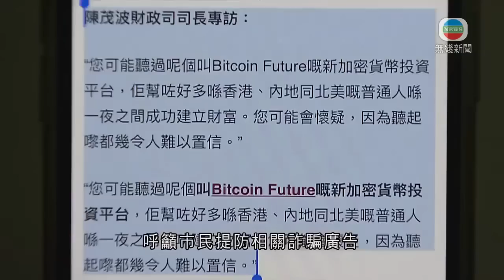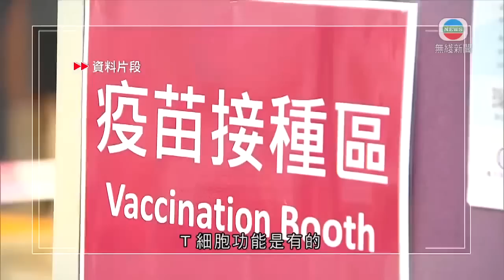無綫香港新聞TVB News | 政府籲市民提防網流上傳涉財政司司長訪談詐騙廣告及網站 | 許樹昌指現時新冠死亡及嚴重個案極少 新增確診個案升市民毋須擔心-2022-06-11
00:00 許樹昌指現時新冠死亡及嚴重個案極少 新增確診個案升市民毋須擔心
00:45 許樹昌指新政府上任後將與內地再商通關條件 維持現行社交距離措施合適
01:37 張炳良稱中央落實愛國者治港 憂外部勢力介入香港
02:35 特首稱從未就提出修訂《逃犯條例》感遺憾 指抗疫政策無不足
05:54 政府籲市民提防網流上傳涉財政司司長訪談詐騙廣告及網站
06:52 許樹昌指本港暫不會現第六波疫情 已有條件對海外通關
08:49 特首指現政府民生事項有成績 反駁公務員被指抗疫不力批社會有人挑撥離間